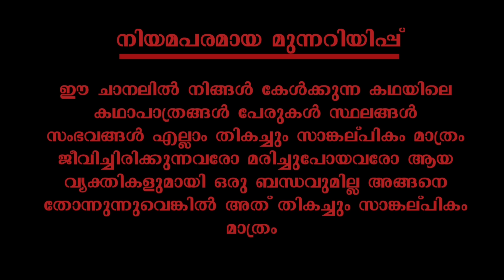മിസ്രിപ്പെണ് | part 35 | VFF creations | fasnafasal | malayalam story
കഥ & അവതരണം :ഫസ്‌നഫസൽ

എഡിറ്റിങ് :ഫസലുദ്ദീൻ

ബന്ധപ്പെടാവുന്നതാണ്

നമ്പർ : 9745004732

ഫസ്‌നഫസൽ
ഫസ്ന ഫസൽ
Fasna fasal
Fasnafasal
തുടർന്നുള്ള കഥ
ഓഡിയോബുക്ക് മലയാളം
malayalam story
malayalam story teller
malayalam story
തുടർന്നുള്ള കഥ
നോവൽ,
നോവൽ മലയാളം,
നോവൽ ഓഡിയോ,
നോവൽ ഓഡിയോബുക്ക് മലയാളം
malayalam story,
malayalam story tailler
malayalam
മലയാള സീരിയലുകൾ
romanticstory
Romantic Love Story
റൊമാൻസ്
Love story